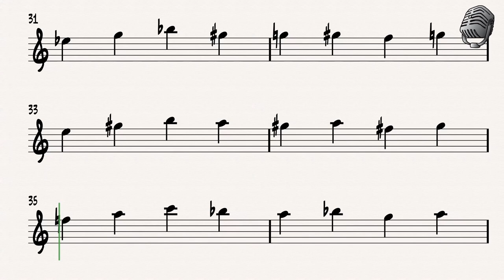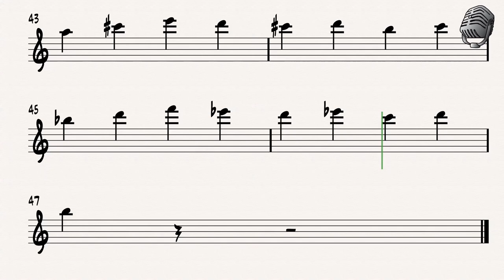Oliver Nelson Patterns For Improvisation Exercise #1